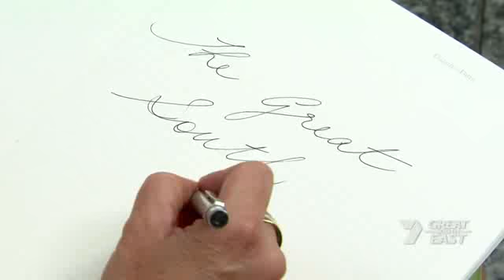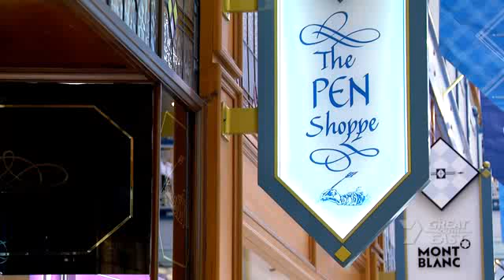Visit The Pen Shoppe, Brisbane, Australia to improve your Penmanship!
TV segment from The Great South East, Channel 7 which highlighted the many facets of The Pen Shoppe and The Model Shoppe in the historic Brisbane Arcade, Brisbane, Australia.